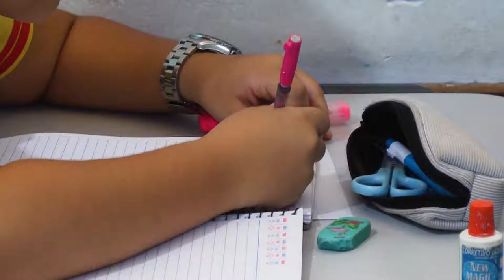MEC aplica prova em escolas de Rolim de Moura